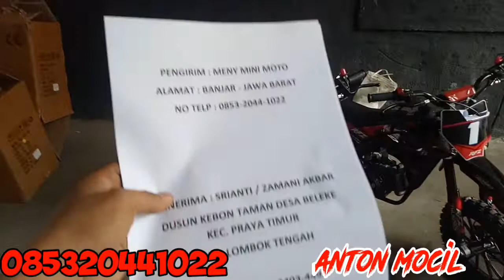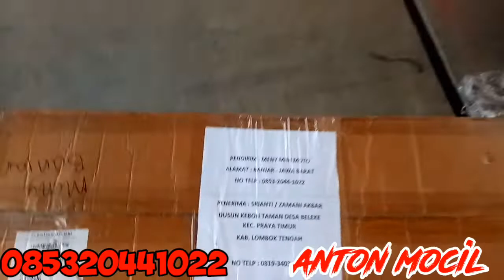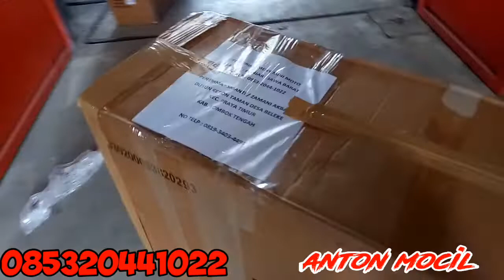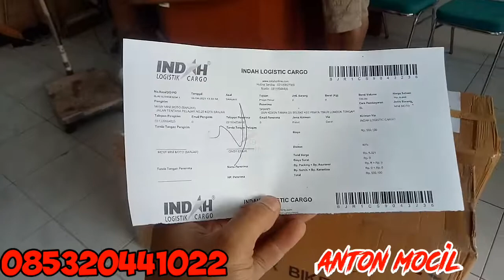TRAIL RFZ THUNDER 50cc PESANAN BAPA SAPRI DARI LOMBOK TENGAH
hari ini kita kirim trail 50cc matic
mesin rumput ke lombok tengah
pesanan dari konsumen saya yang ada di malayasia untuk anak. nya yang ada di lombok tengah
rfz thunder 50cc
wellset nya ring 10
bahan bakar 2 tak
campur oli sama bensin
cocok untuk umur anak 7 tahun ke atas
yang minat bisa hubungi no wa 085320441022
alamat jln mayjen lili kusuma sumanding wetan kota banjar jawabarat
toko meny mini moto